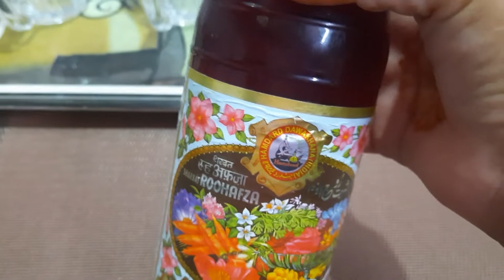scrumptious 3 types of roohafza drinks🍸